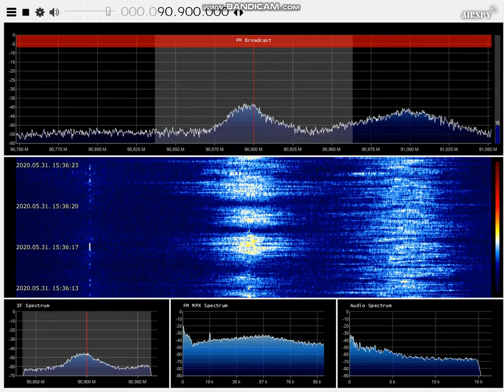Sporadic-E: Radio Maestro - Georgia